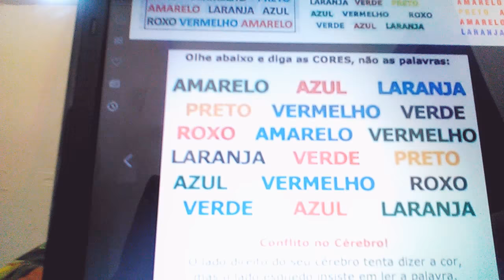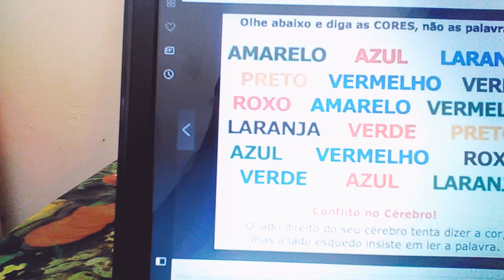SEGUNDA MARATONA YOUTUBERS KIDS BR #9 DESAFIO DAS CORES